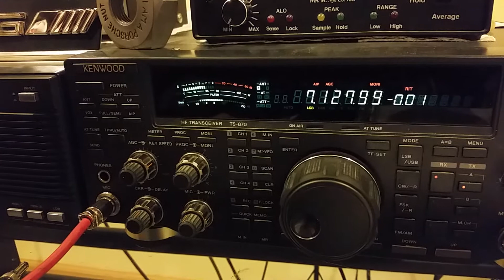JA2GTW, 40m long path, 11 December 2019, 2135z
de wa2vuy: Sugi qso with VY2WW John